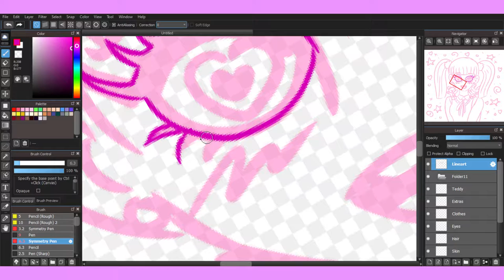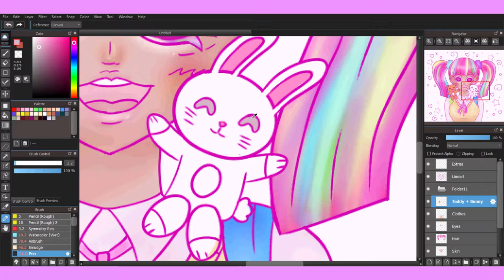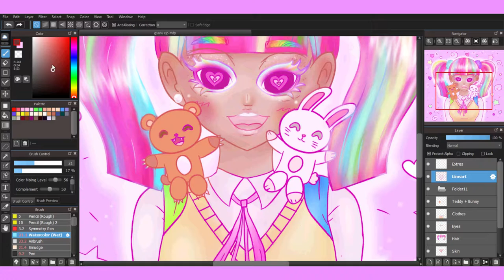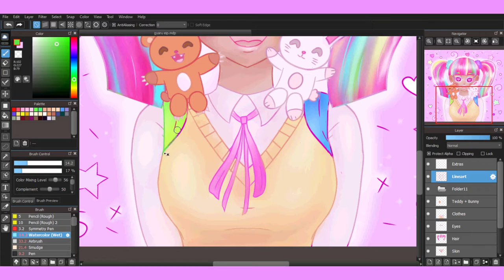👾🌈🧸 𝙶𝚢𝚊𝚛𝚞 𝙶𝚒𝚛𝚕 𝚂𝚙𝚎𝚎𝚍𝚙𝚊𝚒𝚗𝚝 ·˚༄ؘ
*𝘛𝘶𝘳𝘯 𝘰𝘯 𝘴𝘶𝘣𝘴 𝘢𝘯𝘥 𝘸𝘢𝘵𝘤𝘩 𝘪𝘯 𝘩𝘪𝘨𝘩𝘦𝘴𝘵 𝘲𝘶𝘢𝘭𝘪𝘵𝘺 !*
*ᵗʰⁱˢ ⁱˢ ᵐʸ ᵗʳᵃⁿˢˡᵃᵗⁱᵒⁿ ᵒᶠ ᵗʰᵉ ˢᵒⁿᵍ*

°.♡┈┈┈┈∘*┈┈୨♡୧┈┈*∘┈┈┈┈♡.°
𝚂𝚘𝚗𝚐: dicot - ア☆イ☆ツ (𝙰 ☆ 𝙸 ☆ 𝚃𝚂𝚄)
°.♡┈┈┈┈∘*┈┈୨♡୧┈┈*∘┈┈┈┈♡.°